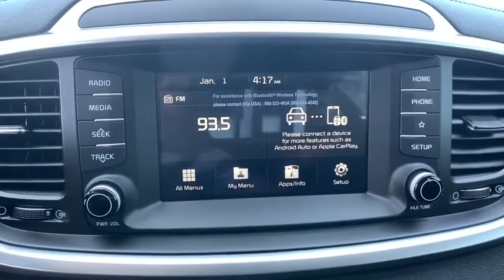2020 Kia Sorento Albany, Tifton, Dothan, Columbus, Macon, GA LG666438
New 2020 Kia Sorento available in Albany, Georgia at Hutchinson Kia of Albany. Servicing the Tifton, Dothan, Columbus, Macon, GA area.

This vehicle includes a LIFETIME WARRANTY!!! Snow White Pearl 2020 Kia Sorento L FWD 6-Speed Automatic with Sportmatic I4brbrThis vehicle includes the following features and options 3.51 Axle Ratio 3rd row seats: split-bench 4-Wheel Disc Brakes 6 Speakers ABS brakes Air Conditioning Alloy wheels AM/FM radio Brake assist Bumper Applique Bumpers: body-color Carpeted Floor Mats (7-Passenger) Delay-off headlights Driver door bin Driver vanity mirror Dual front impact airbags Dual front side impact airbags Electronic Stability Control Exterior Parking Camera Rear Four wheel independent suspension Front anti-roll bar Front Bucket Seats Front Center Armrest Front reading lights Fully automatic headlights Heated door mirrors Illuminated entry Low tire pressure warning Occupant sensing airbag Outside temperature display Overhead airbag Overhead console Panic alarm Passenger door bin Passenger vanity mirror Power door mirrors Power steering Power windows Radio data system Radio: AM/FM/MP3 Audio System Rear anti-roll bar Rear seat center armrest Rear window defroster Rear window wiper Remote keyless entry Security system Speed control Speed-sensing steering Split folding rear seat Spoiler Steering wheel mounted audio controls Tachometer Telescoping steering wheel Tilt steering wheel Traction control Trip computer Turn signal indicator mirrors Variably intermittent wipers and YES Essentials Cloth Seat Trim. 22/29 City/Highway MPG